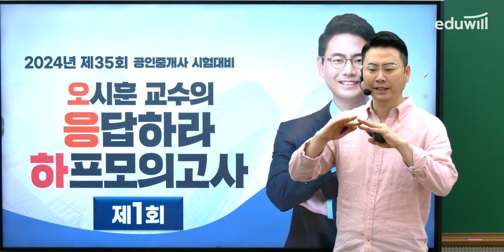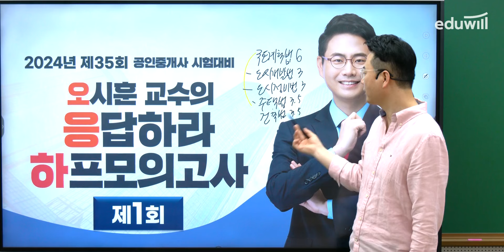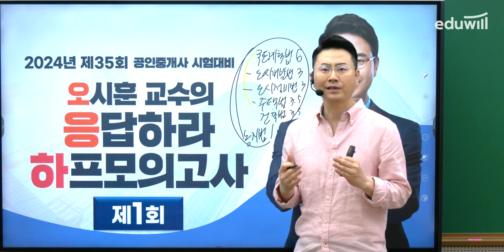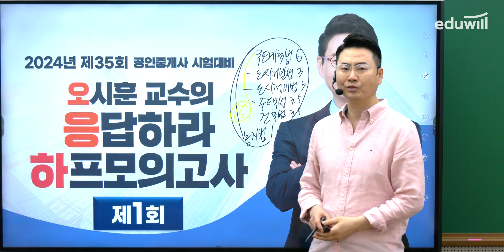🌕추석한정🌕 오! 쉬운 공법 기출 하프모의고사 특강이 무료?｜공법 오시훈｜에듀윌 공인중개사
📺오! 쉬운 공법 하프모의고사 수강

기출 빅데이터 기반 공포의 법! 부동산 공법의 핵심 문제만 엄선 200제
오시훈 교수님의 명쾌한 해설로 공법 오! 쉬운 완벽 마스터

총 10회 기출 하프모의고사 무료 제공(PDF)
*출제비중 : 국계법 6/개발법 3/정비법 3/주택법 3.5/건축법 3.5/농지법 1